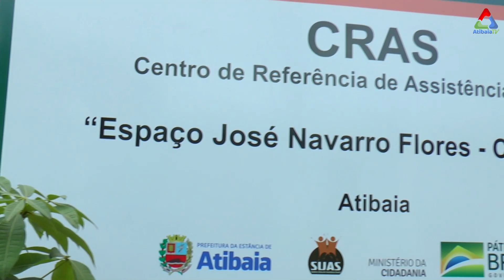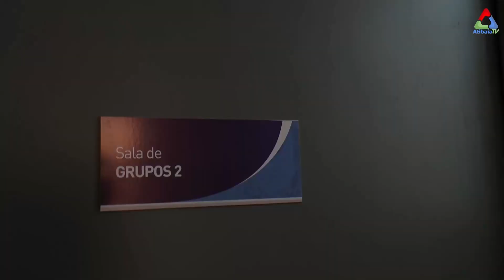A Prefeitura de Atibaia inaugurou a nova sede do CRAS Caetetuba.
O Espaço José Navarro Flores, que fica  localizado na antiga Estação Caetetuba e será responsável pelo atendimento de mais de 5 mil famílias referenciadas.
Nossa equipe esteve na cerimônia de inauguração e você acompanha agora como foi.